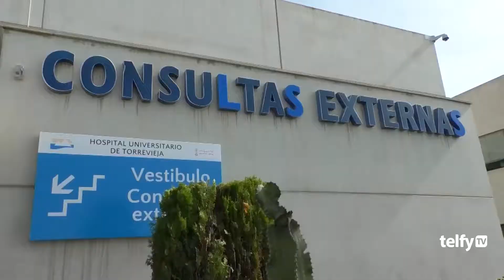Aprobadas las condiciones laborales del personal del departamento de Torrevieja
VEGABAJA | 🏦 El Consell ha aprobado este viernes las condiciones laborales del personal del departamento de Salud de Torrevieja tras la reversión 📑, tal y como anunció este jueves la consellera de Sanidad, Ana Barceló. ⬇️